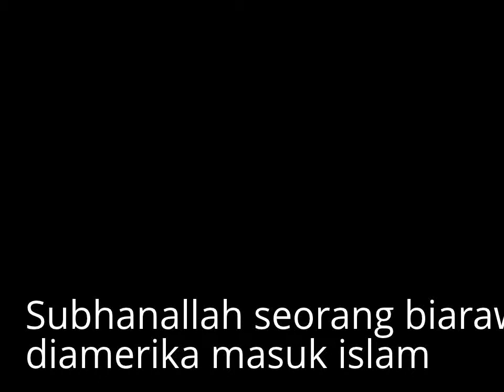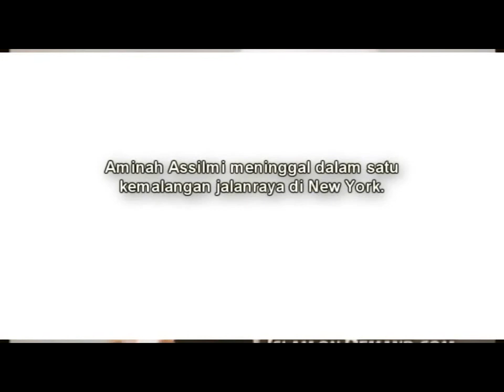Nuns to Islam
Muslimah, Biarawati, Wanita, Berjilbab, Hijab, Wanita Sholeha